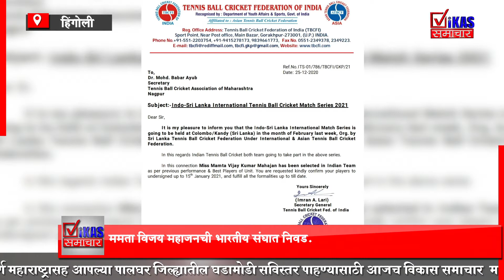रीलंकेमध्ये होणाऱ्या टेनिस बॉल क्रिकेट सामन्यासाठी ममता विजय महाजनची भारतीय संघात निवड.